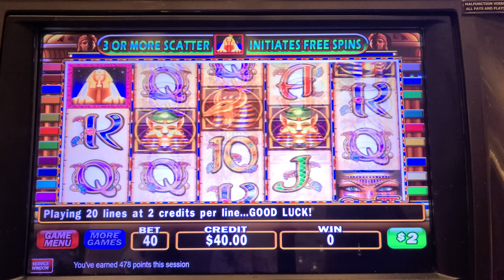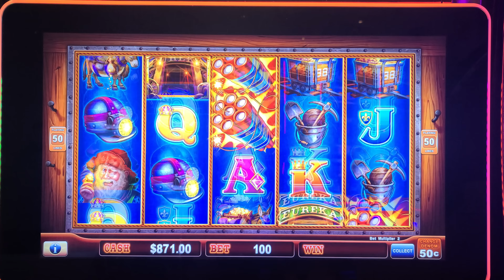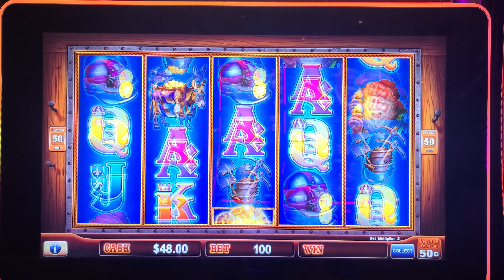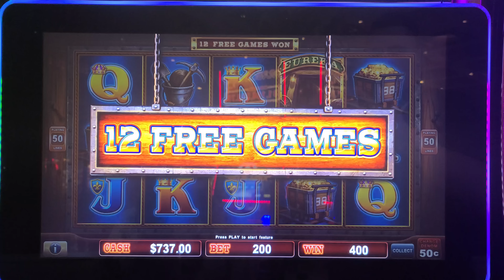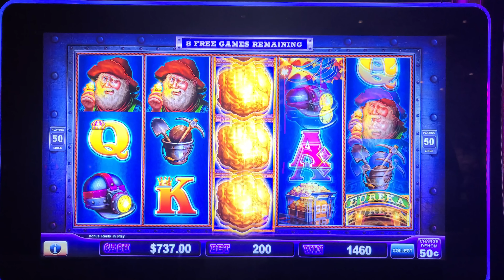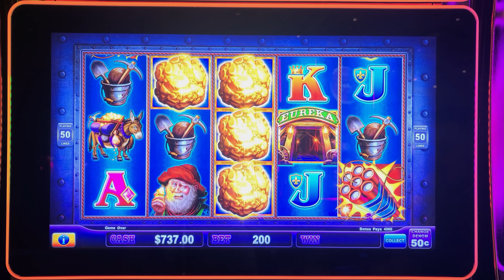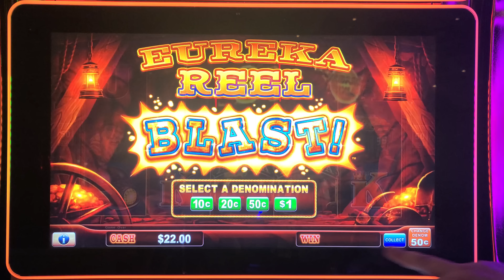You Finally Bet Up & Win 12 Free Games JACKPOT On Eureka Blast In Vegas 💰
You Finally Bet Up & Win 12 Free Games On Eureka Blast In Vegas 💰

Lady Luck HQ is at The Wynn Hotel & Casino in Las Vegas.

Today we are playing on Cleopatra 2 and Eureka Blast High Limit Slot Machine. We are in the high limit room at the Wynn Encore hotel and casino. This was over a work trip (Vegas 2022) and we were with a few friends. We start off on Cleo 2 and hubby is not feeling it so we move on over to Lock It Link Eureka Blast decided to be up and landed the 12 free game feature and a big jackpot handpay! We also have a crazy WGL featured today too!